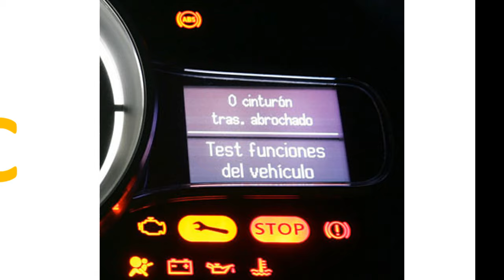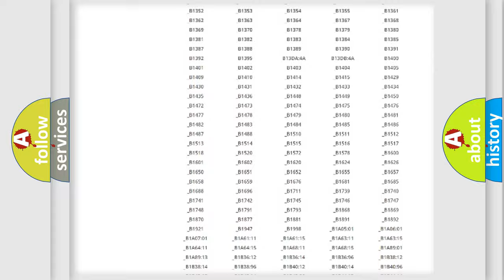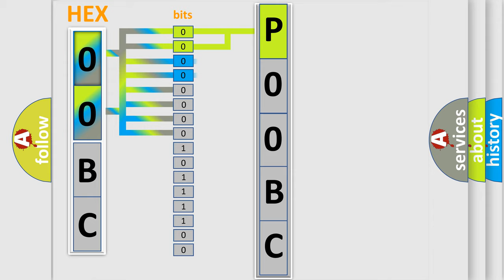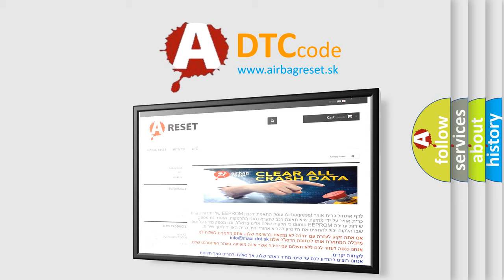DTC Lincoln P00BC Short Explanation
Contents:
0:21 Basic DTC analysis according to OBD2 protocol standard.
1:48 Insight into programming
2:58 A diagnostically understandable description of the Diagnostic Trouble Code
3:05 Basic error definition

Make:
Lincoln
Code:
P00BC
Definition:
Lost Communication with Brake System Control Module
Description:
There is no communication from the master cylinder solenoid (skid control ECU).
Cause:
 Power source circuit of master cylinder solenoid (skid control ECU) One side of CAN branch wire of other systems Master cylinder solenoid (skid control ECU) Master cylinder solenoid (skid control ECU) branch wire or connector